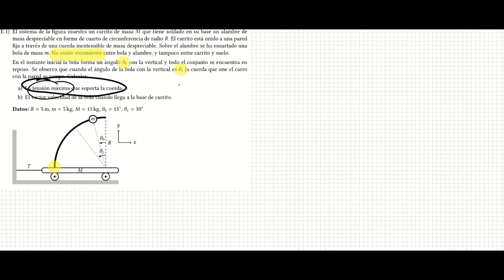EXTRA: Una bola insertada en un aro unida a un carro (parte 1)